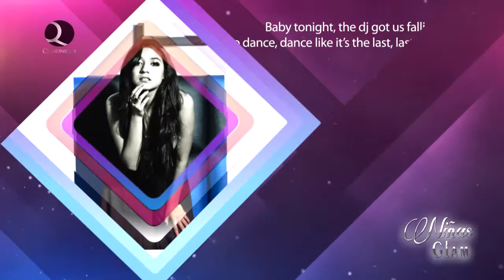03x01 NIÑAS GLAM 2T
Programa juvenil para todo el publico
Producción Ejecutiva y Ventas Bethy Go
Producción Audio Visual Leonel Escalante Flash Producciones
Ventas y Conductora --- Sara Mercy Go

Temas Programa 03 parte 01
- Manualidades No tires tus bolsas dañadas aqui te enseñamos como reparlas
- Top Five de Luis de la fuente DJ oficial de Lumos City Center
- Entrevista: Manuel Rodriguez de Tips Publicitarios
- Belleza: vitaminas para el rostro
- Sección de actitud positiva

Vestuario de Wasabi Pink: Calle 21 No. 120 x 24 y 26 Col. Mexico
- Producción Flash Producciones Vídeo y Fotografía Social y Empresarial Expertos en bodas y quince años 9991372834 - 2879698

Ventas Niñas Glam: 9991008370